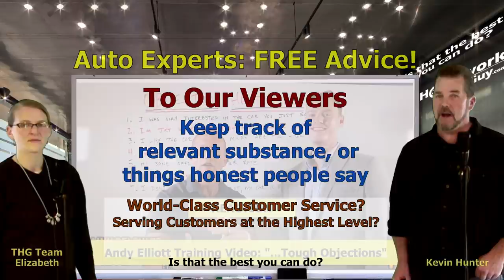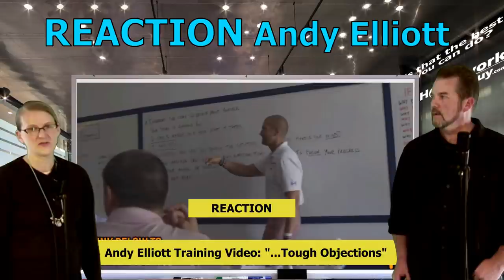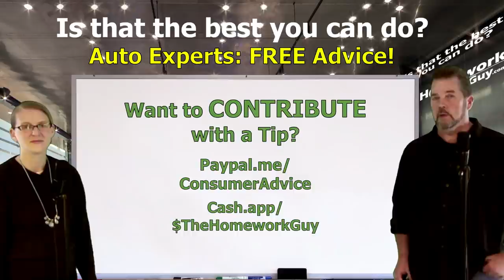CAR BUYER OBJECTIONS (SALESMAN) REACTION! ANDY ELLIOTT: The Homework Guy, Auto Expert Kevin Hunter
CAR SALES TRAINING VIDEO PUT OUT SEPT 2020. IT'S CURRENT ANDY ELLIOTT TRAINING FOR CAR SALES STAFF! YOU NEED TO KNOW THIS STUFF!

A CAR DEALER WANTS TO:
1. SELL every car for the Highest Possible Price.
3. LOAD every Car Deal full of Fees and Finance Products.
4. OFFER Lowball numbers on every Trade Vehicle.

THE HOMEWORK GUY TEAM (THG) HELPS CAR BUYERS TO:
1. BUY a Car from Dealers or Private Party Sellers at the Lowest Price.
2. PAY Cash or Finance with their own Bank or Credit Union.
3. DECLINE Dealer Fees and Finance Products.
4. TRADE / SELL their current vehicle for the Best Value.

1. What you need to know before buying a car.
2. Information you need when buying a car at a dealership.
3. Benefits of Buying a Car from a Dealership or Private Party.
4. How to Buy and Sell Cars
5. Learn the process of buying a car from start to finish
6. Questions to ask at a Dealership
7. Car buying tips and tricks from the experts
8. How to Buy a Car with Cash
9. How to Pay for a Car with Cash.
10. Using Carmax, Edmunds, TrueCar, Autolist, or Kelley Blue Book.
11. Buying a Car out of state.
12. Taking Control of the Car Buying Process.
13. What to do if Scammed.
14. Illegal things Car Dealers can do.
15. Understanding Dealer Financing Tricks
16. How to Avoid Dealer Scams.
17. Reactions to Sales Training by Car Trainers.